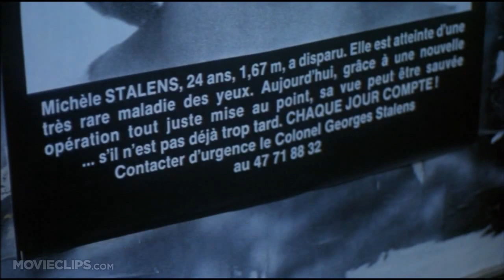Les Amants Du Pont Neuf - 1991 - Carax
juliette Binoche, Denis Lavant